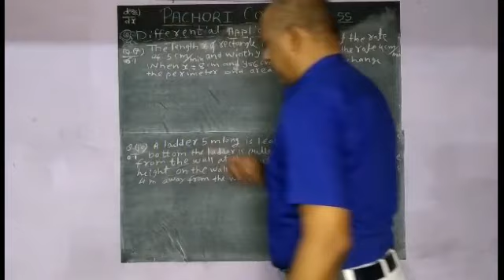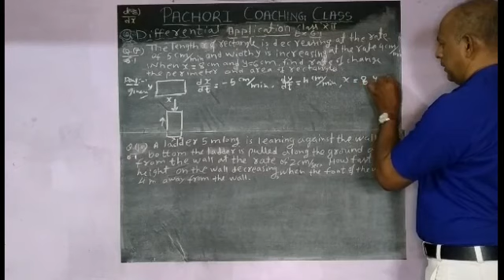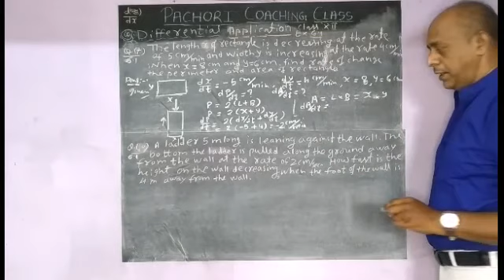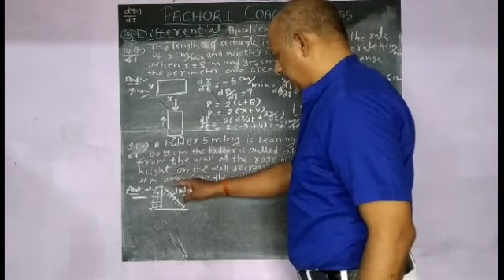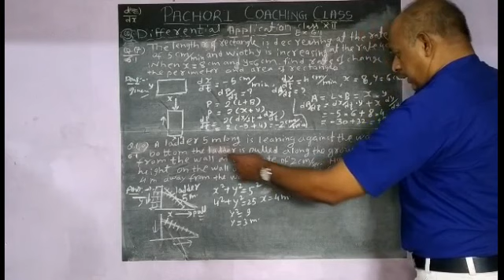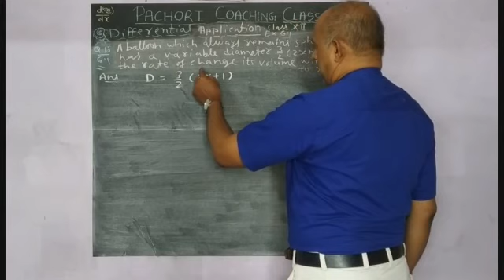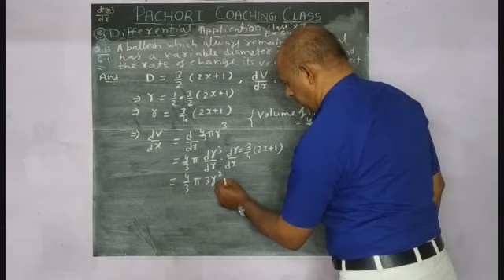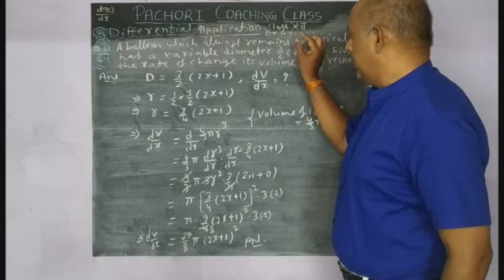Lecture-02/Differential Application/ Excercise-6.1/ Chapter-6/ DIFFERENTIATION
This video deals with Differentitation series of Class-12th

This channel deals with lectures of Mathematics and Physics

Teacher-
Mr. Vijay Pachori
Address- Dhanare Colony,  Main Road, Narsinghpur(M.P.)